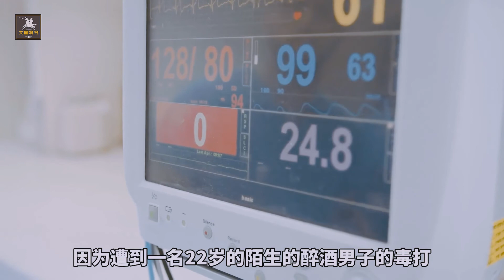打了近十年的老山戰役，中越雙方各自陣亡了多少人？